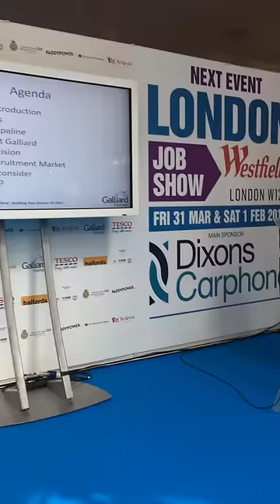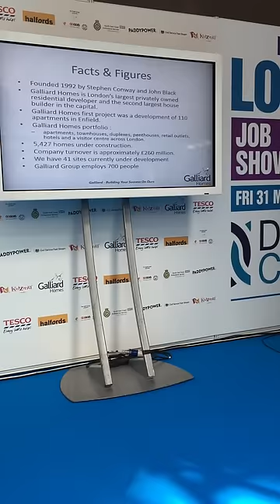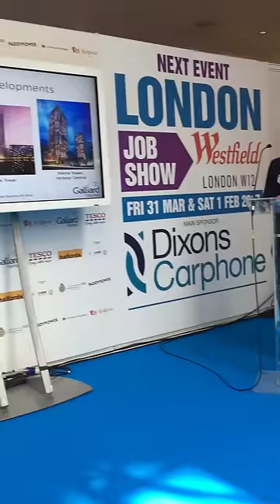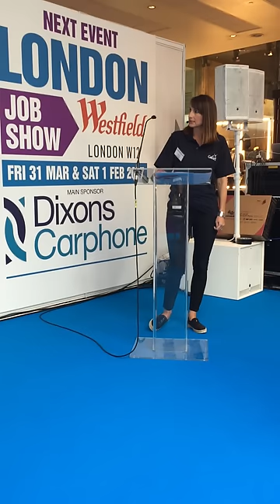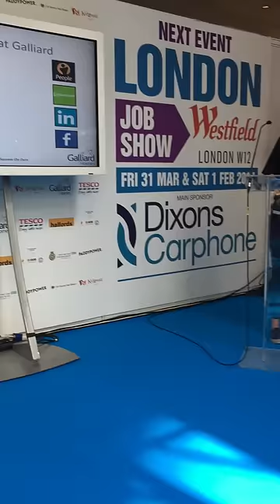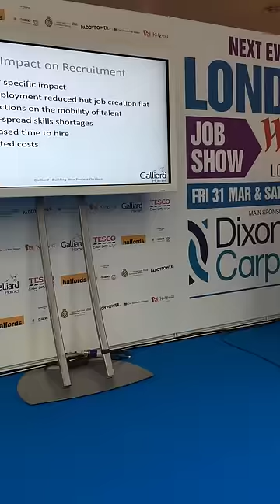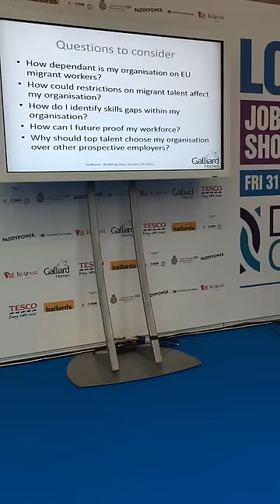Brexit and Recruitment at the London Job Show 2016 | Galliard Homes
Group Head of Human Resources, Victoria Anthony, shares Galliard's views on Brexit and what it means for recruitment at the London Job Show 2016.

With a history spanning 25 years, Galliard is now London's leading private property developer with approximately 6,000 homes currently under construction and around 700 employees working in various sectors within the Galliard group including Galliard Commercial, Galliard Construction and Galliard Homes.

From starter homes in commuter towns to magnificent Prime Central London homes, Galliard's reputation as a first-class developer is constantly being reinforced and redefined with its latest projects dominating the capital's evolving skyline. Galliard's latest development, The Stage, for instance, is situated on the grounds of Shakespeare's original Curtain Theatre, making this striking spectacle of modern craftsmanship as much about its treasured past as its promising future.

From construction and architecture to marketing and sales, there are a plethora of departments and teams within Galliard, so whether you're just starting out in your career or deciding on a change, there's something to suit every talent and personality. Take a look at our vacancies page to see who we're hoping to hire at the moment

Despite Brexit and the air of unpredictability that has come about on the property market, Galliard is determined that the market will adjust and maintain strength in the coming months and years. Back in the 1990s when development in the Docklands was sparse and the UK was deep within a financial recession, Galliard was the first developer to take the plunge and build there. Papermill Wharf became a sell-out success and today, investors have seen their capital grow tenfold as a result of the regeneration in the area.

For more information about Galliard Homes and to find out how to join the team, visit our careers